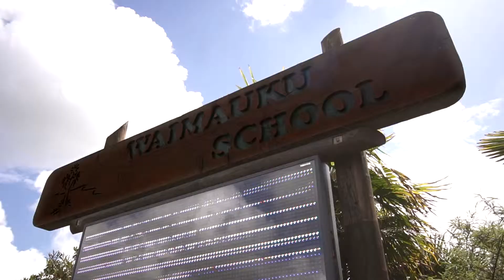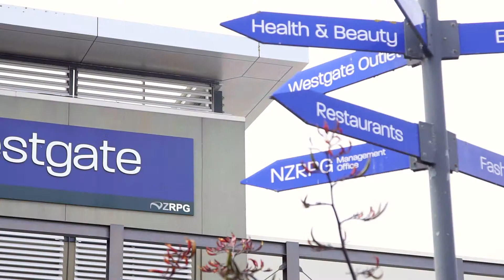Sylvan Estate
Sylvan Estate is a stunning subdivision of 64 large lots on a rolling green landscape in Waimauku.

Surrounded by incredible natural attractions, amazing culinary experiences, and all the amenity of the North West, this is your chance to build your dream home in spectacular New Zealand countryside.

It really is the perfect location for those that love the outdoors but want to be close to the city.